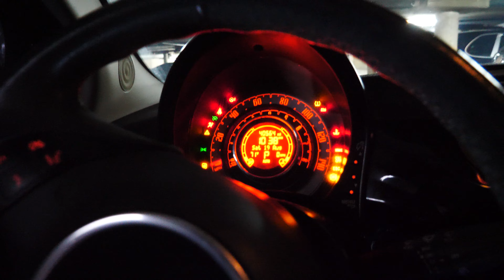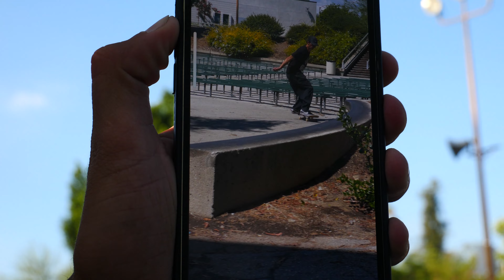Um medo? cair de moto! - LA skatetrip ep 2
Segundo espisódio da saktetrip em Los Angeles colamos em um pico clássico na Blair School e para fechar o dia visitamos a Onyx Bikes.